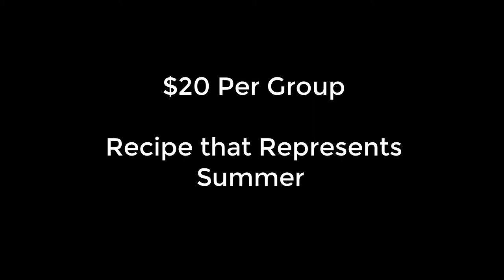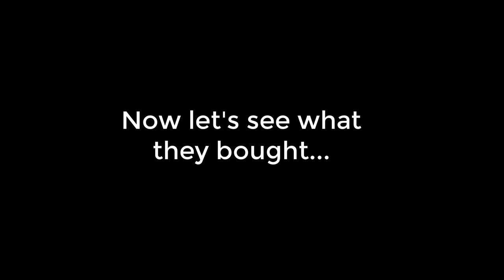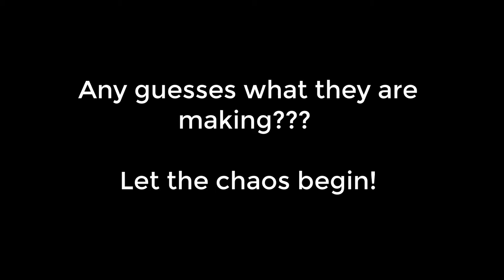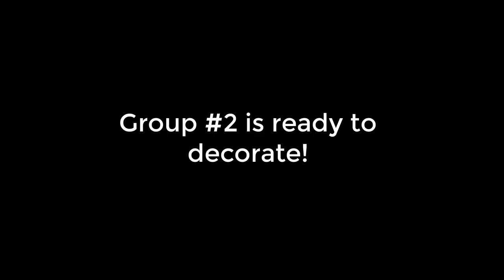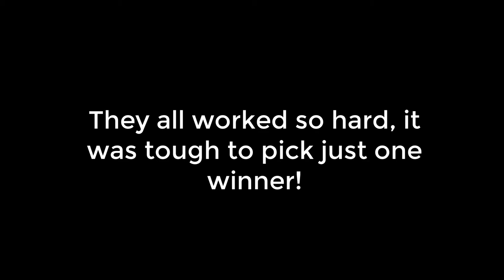At Home Baking Challenge | End of Summer Treat Bake Off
After watching Sugar Rush on Netfflix, we decided to say goodbye to Summer with a Dessert Bake Off Challenge. With $20 each and the theme of Summer, each group researched, baked, and decorated a summer treat. Enjoy!

We are the Hamm Family in Eagle River Alaska. We have 4 boys and love living in Alaska. Follow along as we share our life and adventures with you! Thank you so much for being here and enjoy This Alaska Life.